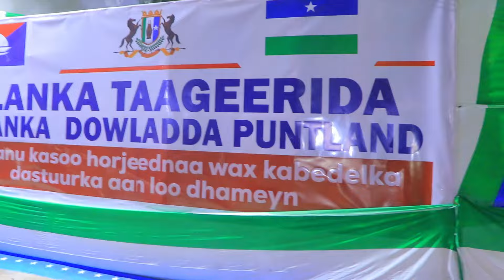KULAN LAGU TAAGEERAYO GO.AAN DAWLADDA PUNTLAND AYAA LAGU QABTAY BOSAASO. 04 04 2024 PLTV